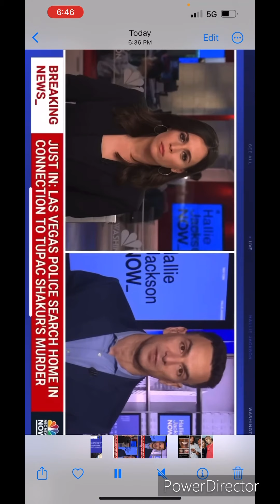Tupac Shakur Found Alive Henderson Nevada